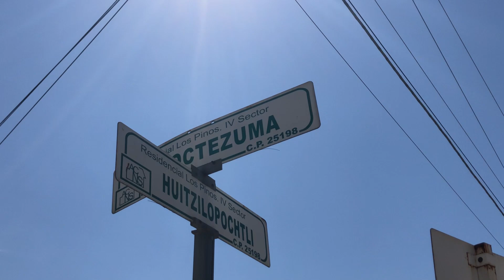Ignora alto y causa choque en el bulevar Moctezuma